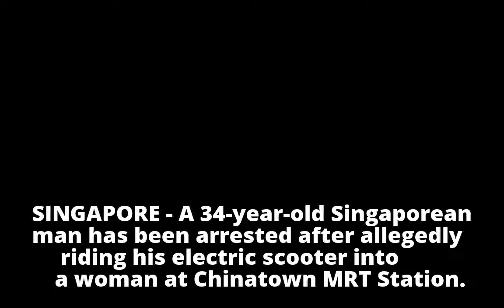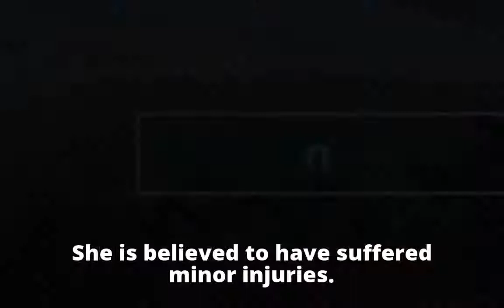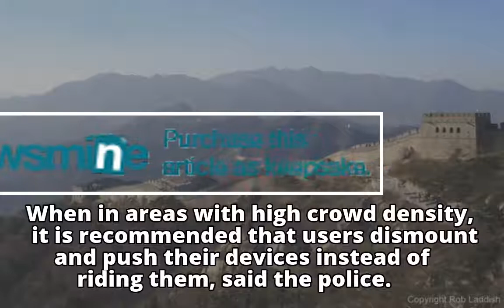34-year-old man arrested for riding e-scooter into tourist at Chinatown MRT Station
34-year-old man arrested for riding e-scooter into tourist at Chinatown MRT Station
34-year-old man arrested for riding e-scooter into tourist at Chinatown MRT Station
34-year-old man arrested for riding e-scooter into tourist at Chinatown MRT Station